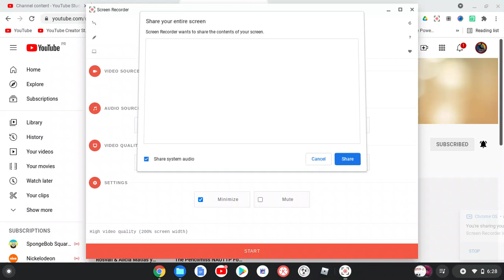Hi Angel DMTVE 777 AUTTP